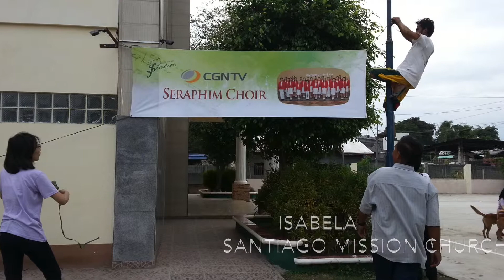2014 Philippines Outreach